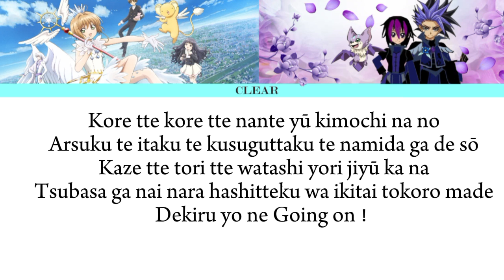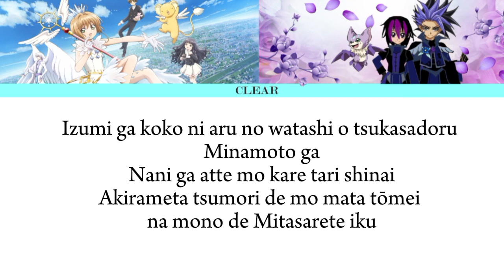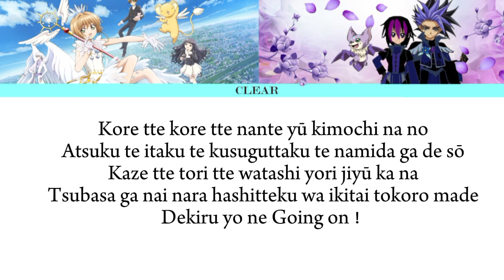【 Ver 1.7 Special Program 】坂本真綾「CLEAR」 | By Hiroto Hinata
Characters :
Sakura Kinomoto , Tomoyo Daidouji , Syaoran Li, , Kero , Toya Kinomoto , Fujitaka Kinomoto  , Meiling Li ,  Chiharu Mihara  , Naoko Yanagisawa , Yukito Tsukishiro , Kaho Mizuki   , Eriol Hiiragizawa , Spinel Sun  , Ruby Moon
Akiho Shinomoto , Yuna D. Kaito  , Momo
Players : oc
Name : Yuna okanishi
Boy Transform male : Yuto
Partner : Chiromon
Yuna okanishi Female
Transform : Herrscher of Black {Darkness}
Transform : Herrscher of Sunny {Fire}
Transform : Herrscher of  Wave {Ice}
Yuto Male
Super Transform : Herrscher of Dream  {Darkness}
Super Transform : Herrscher of  Diamond  {Ice}